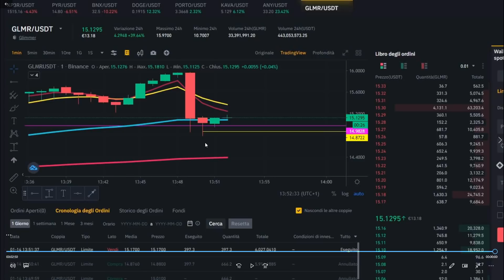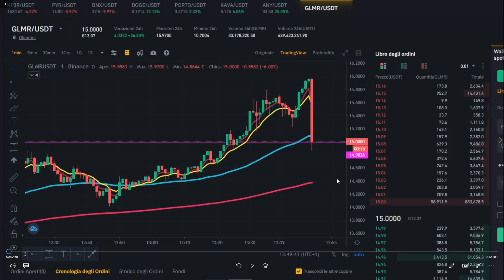📛CROLLO ESTREMO | Tutorial per PRO ❗❗| Non provate se non siete esperti❗❗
CROLLO ESTREMO Trading ESTREMO sulle vendite di MURI GIGANTI! | Tutorial per PRO | Non provate se non siete esperti